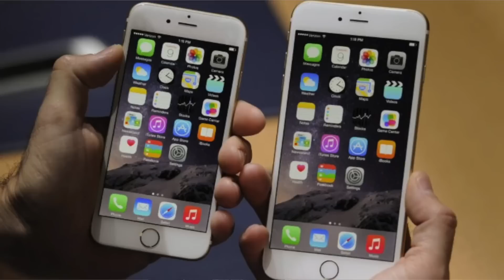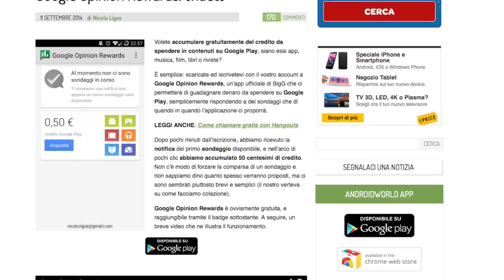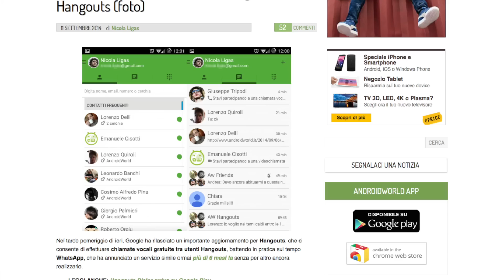Credito gratis con le opinioni, chiamare con Hangouts e... - 2 minuti con AW - 19 settembre 2014